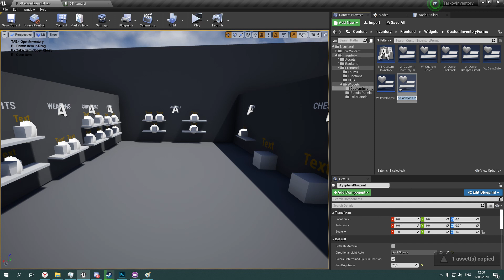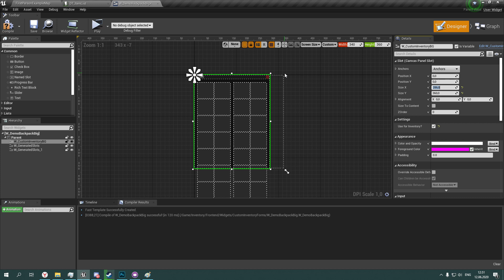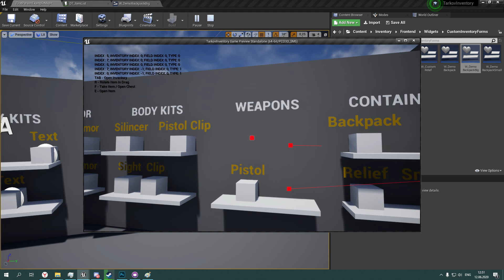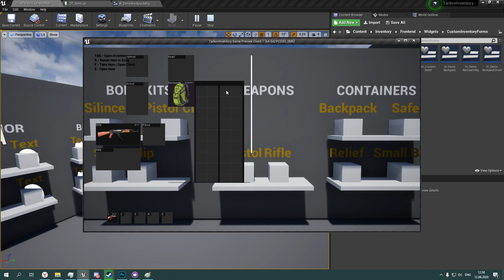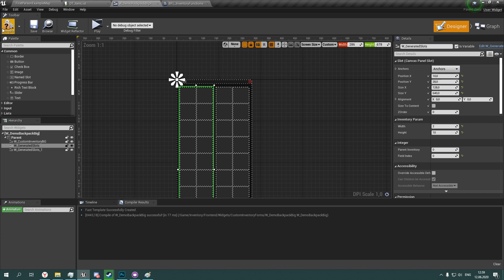How to add custom backpack? [Tutorial]